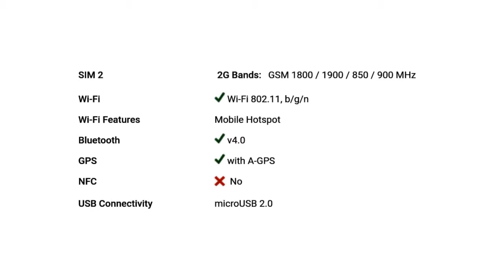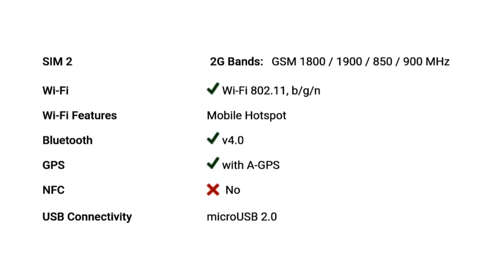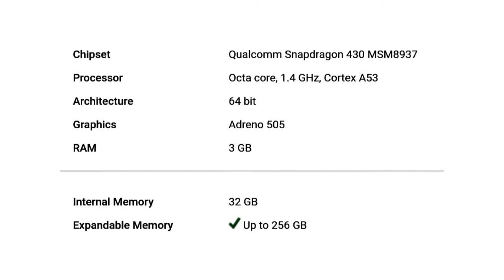Centric A1 Mobile Detail Specification